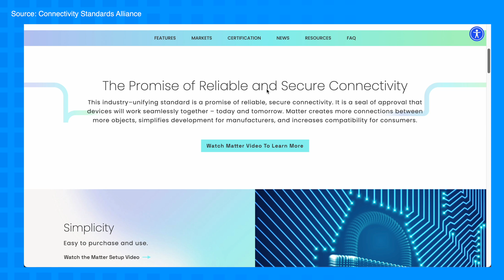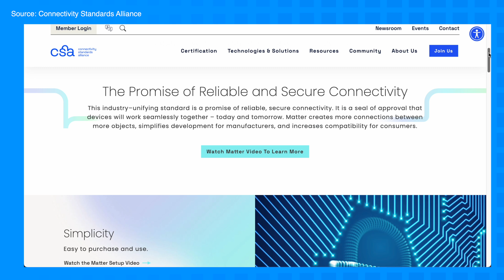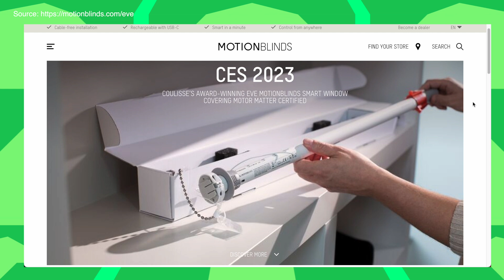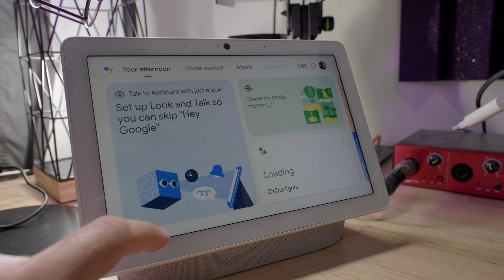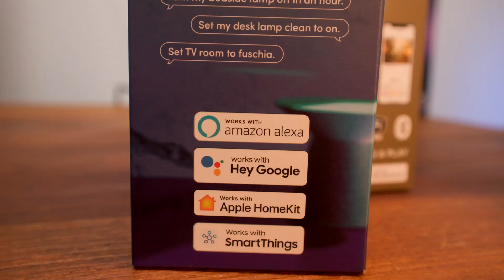Your smart home products are about to change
Matter is set to completely change how our smart home devices communicate with each other, and it will open up a lot more possibilities. But what devices will be gaining Matter support in 2023?

Hosted by  @KristoforLawson .